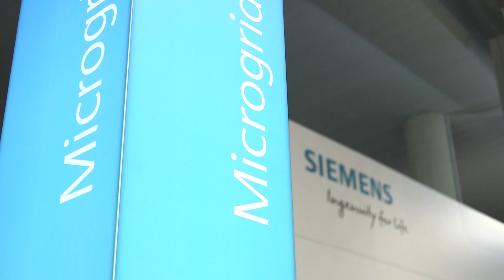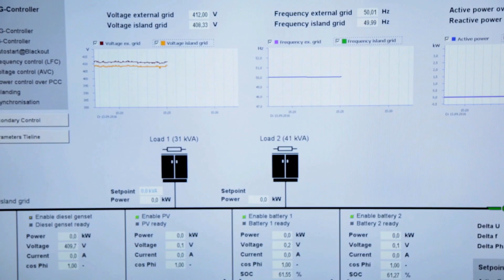Siemens at European Utility Week 2016 - Interview Günther Fleischer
2016 European Utility Week in Barcelona: In this interview Günther Fleischer speaks about Microgrids as a reliable alternative when autonomous power supply is needed. He outlines how efficient Microgrid management is done easily and how it can optimize operational, environmental and economic aspects.